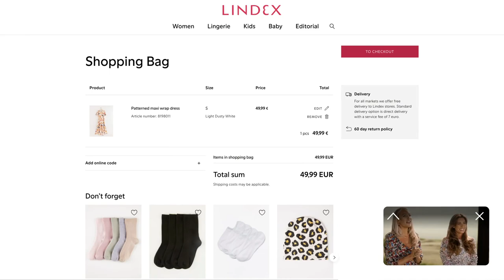Bambuser Premieres Real-Time Virtual Productions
Bambuser, announces the successful launch of real-time virtual live shopping productions, powered by advanced high-quality 3D graphics. The new production capabilities enable viewers to travel across exotic locations in a never seen before online customer experience. As a result, the add-to-cart click rate skyrocketed, which paves the way for a new era of premium virtual productions as part of Bambuser’s offering.

Part of Bambuser’s quest to provide the most innovative and immersive online shopping experiences, the first-of-its-kind show for retailer Lindex took shoppers on a virtual tour across Scandinavia’s most scenic summer locations. Featuring simulated beach settings such as Tylösand and Gotland, the interactive and shoppable event was streamed from Virtual Star Studios, one of Europe's most advanced green screen studios.

Lindex, one of Bambuser’s trailblazing fashion retailers, tapped Bambuser to create the unique experience for the launch of their summer collection. The live show was produced using advanced technology that enables rendering of high-end 3D photorealistic graphics in Unreal Engine, resulting in the creation of stunning worlds and environments.